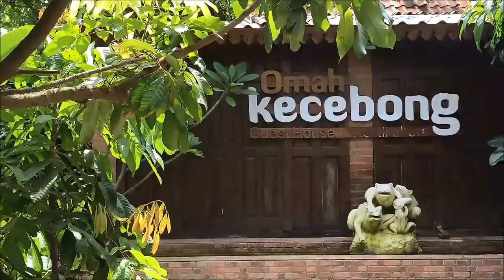sugeng tindak 2016 - sugeng rawuh 2017, Rakor EGD-DSS di Omah Kecebong